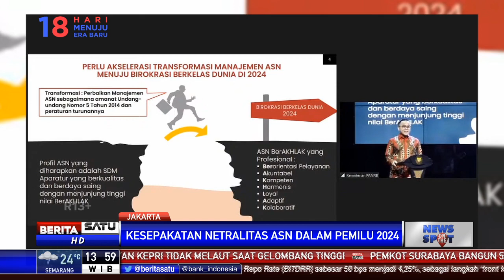Bawaslu Teken SKB Netralitas ASN di Pemilu 2024 Bersama Kemendagri dan KemenpanRB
Menteri Pendayagunaan Aparatur Negara dan Birokrasi Reformasi bersama Menteri Dalam Negeri serta Ketua Badan Pengawas Pemilu menandatangani kesepakatan pengawasan dan pemberian sanksi bagi ASN yang tidak netral dalam Pemilu 2024. Penandatanganan kesepatan itu sangat penting dalam upaya mewujudkan birokrasi yang netral.